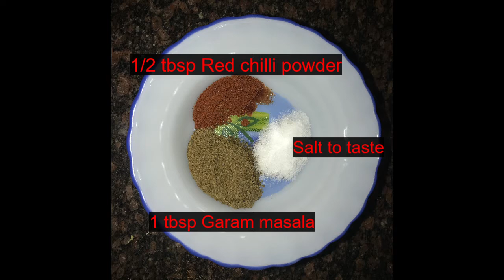Delicious homemade egg curry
Homemade egg curry with minimum ingredients